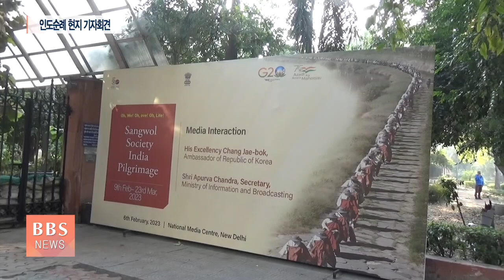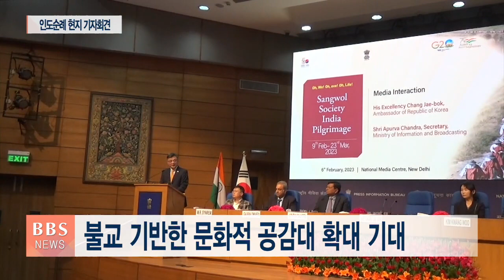[NEWS] 인도 정부 "상월결사 순례 전폭 지원" 상월결사 인도순례 D-1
[앵커]
부처님의 땅 인도 성지를 43일간 걸으며 불교 중흥을 발원하는 상월결사 순례단의 여정이 인도 정부 주도로 현지 언론에 공식 발표됐습니다.

인도 정부는 상월결사의 순례길이 세계적인 성지순례 코스로 자리 잡을 수 있도록 전폭적인 지원을 약속했습니다.

인도 뉴델리에서 정영석 기자가 전합니다.

[기자]
인도 정부가 운영하는 내셔널 미디어 센터.

입구에서부터 내걸린 상월결사 대형 포스터가 눈길을 사로잡습니다.

인도 국영방송 DDTV를 비롯한 민·관영 방송, 신문, 통신사 등 현지 모든 언론 매체가 회견장에 속속 도착합니다.

인도 정보통신부와 주인도 한국대사관이 공동 주최한 '상월결사 인도 순례' 기자회견...

아푸르바 찬드라 차관은 정부 측을 대신해 인도 부처님 성지를 43일간 걷는 상월결사 순례를 전폭적으로 지원하겠다고 약속했습니다.

[아푸르바 찬드라 / 인도 정보통신부 차관: 앞으로 한국과 인도가 공동으로 이번 불교 성지순례를 지원해서 전 세계 최고 규모의 성지순례에 버금가는 중요한 순례가 되기를 기원합니다.]

찬드라 차관은 상월결사 인도 순례단의 규모와 주요 일정, 순례의 의미 등을 자세하게 설명했습니다.

한-인도 수교 50주년을 기념해 불교 발상지 인도에서 대규모 순례가 펼쳐진 다는 점에서 볼 때 불교를 매개로 한 양국 간 협력 강화도 강조됐습니다.

나렌드라 모디 인도 총리는 상월결사 인도 순례 일정 가운데 특히 부처님 열반지인 쿠시나라르 행사를 주목하고 있는 것으로 알려졌습니다.

[아푸르바 찬드라 / 인도 정보통신부 차관: 모디 총리는 쿠시나가르 공항의 제막식에서 불교 성지가 전 세계에 알려지고 부처님의 가르침과 부처님의 삶이 전 세계에 전파되기를 원한다고 말했습니다.]

장재복 주인도 한국대사는 한-인도는 지난 50년 동안 많은 성과를 냈는데 그 힘의 바탕은 국민들 간 불교라는 영적인 연결고리가 있었기 때문에 가능한 일이었다고 말했습니다.

전략적 동반자 관계로 떠오른 인도와 불교를 기반으로 한 문화적 공감대가 이번 상월결사 순례를 계기로 한층 확대될 것으로 보입니다.

[장재복 / 주인도 한국대사관 대사: 이번 순례는 전 세계의 평화와 번영을 기원하는 순례입니다. 현재 긴장과 갈등이 난무하는 상황에서 부처님이 전하는 평화와 연민의 메시지가 더욱 울림이 있습니다. 이번 순례에서 스님들께서 평화롭고 번성하는 세계를 위해 기도를 올릴 예정입니다.]

주인도 한국대사관 관계자는 불교를 소재로 인도 정부와 합동 기자회견을 한 일은 그동안 전례가 없었다면서 상월결사 순례에 관한 인도 정부의 높은 관심을 전했습니다.

이 관계자는 인도 정부가 최고의 예우를 갖춰 상월결사 순례단을 맞이하겠다는 의미가 담겨 있다고 밝혔습니다.

[박지은 / 주인도 한국대사관 영사: 이런 규모의 기자회견, 특히 인도 정부와 함께하는 기자회견은 처음이었거든요. 그래서 굉장히 의미가 있습니다. (현지 기자들이) 역사적으로 어떻게 한국과 인도가 불교를 통해 가까워졌는지 이런 부분에 굉장히 관심이 많았던 것 같습니다.]

한국불교 중흥을 향한 상월결사 인도 순례단의 도전과 기회의 여정이 이제 이틀 앞으로 다가왔습니다.

한-인도 수교 50주년을 맞아 세계평화를 염원하는 순례단의 발걸음이 양국 국민의 마음까지도 잇는 징검다리가 될지 주목됩니다.

인도 뉴델리에서 BBS 정영석입니다.

1990년 5월 1일 지상파라디오방송 개국/ 2008년 불교전문 BBSTV 개국

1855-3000 (가입문의 / BBS 후원상담실)